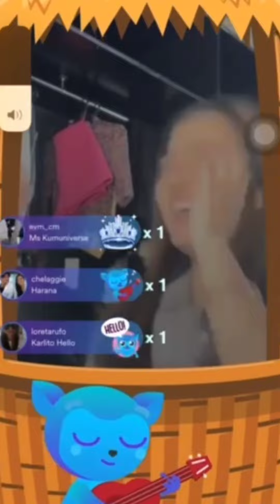DonBelle 🖤❤️ Ang kulit ni Donny dito sa Live ni Belle 👐